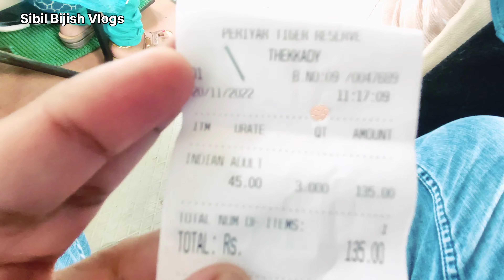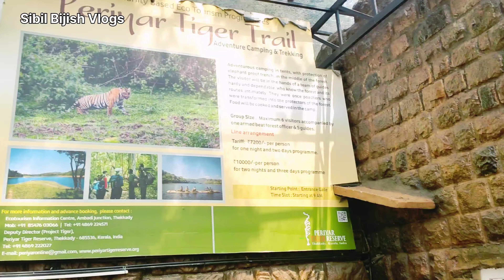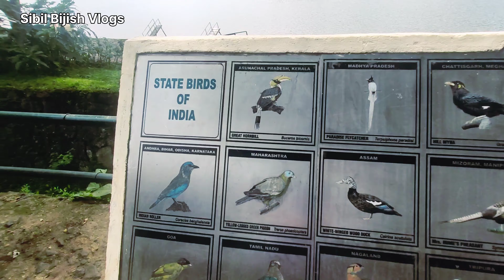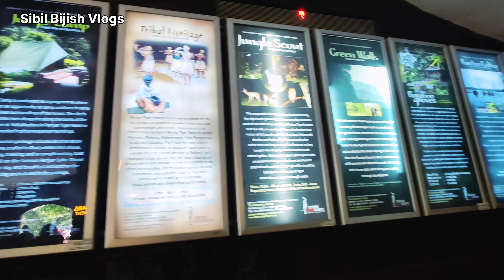Thekkady Boating | Periyar Lake | Kerala Wildlife | Elephants, Deers, Gaurs in their Natural Habitat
Boating at Periyar Lake is almost a sure shot way of sighting wild animals from the Periyar Tiger Reserve. We were lucky this time to see many different species.

You should keep aside half a day at least to enjoy the Wildlife Sanctuary. Apart from boating, you can go for treks & rafting as well. Many activities are temporarily paused due to Covid. We took the 1:45 PM slot & we are guessing the time slot has something to do the number of animals coming out to the lake.